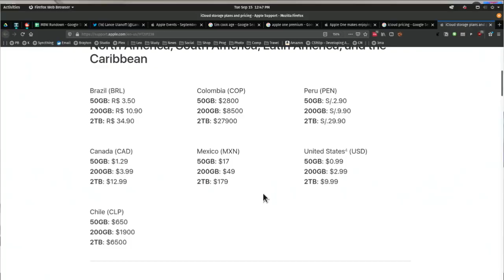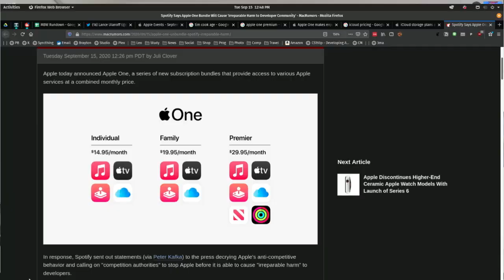Apple One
Apple announces their new Apple One subscription bundle.

On MacBreak Weekly, Leo Laporte, Andy Ihnatko, Lory Gil, and special guest Doc Rock want ALL the things.